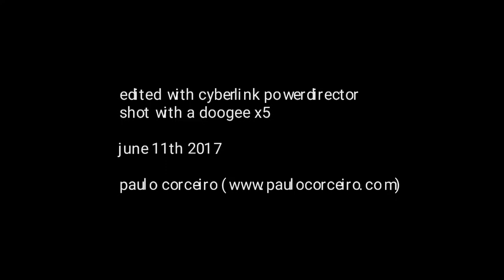AVEIRO - June 11th 2017 - timelapse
Completely mobile video. Shot with my cheap Doogee X5 phone, edited with Cyberlink's Powerdirector. I just used the phone leaned on a water bottle during a short bike ride. AVEIRO is called the Portuguese Venice and it's not a dumb title as you can see.